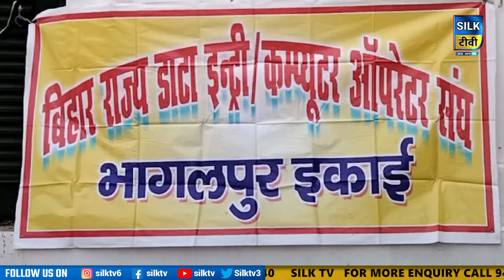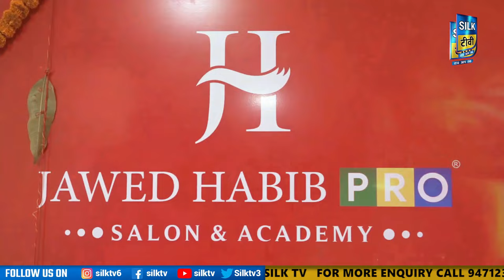SILK TV- जिले की खबरें एक साथ || 05 NOVEMBER 2023